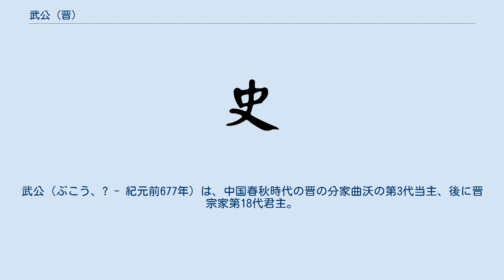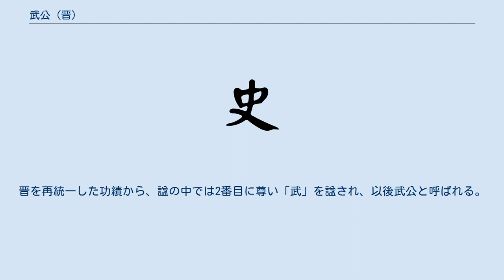武公 (晋)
武公（ぶこう、? - 紀元前677年）は、中国春秋時代の晋の分家曲沃の第3代当主、後に晋宗家第18代君主。
姓は姫、諱は称。
 晋の公族で、祖父の桓叔（成師）から続く分家の曲沃の出身で、幼少の頃から曲沃の正卿の欒賓（靖侯の孫、欒成（欒共子）の父、欒枝の祖父、欒書の先祖）を傅に付けられるなど、桓叔に目をかけられていた。
 父の荘伯の死後、曲沃の第3代当主となった称は、祖父と父の遺志を継いで宗家を乗っ取ろうとし、紀元前709年に起きた翼宗家の陘廷（翼の南）攻略戦の隙を突いて、宗家当主の哀侯と息子の小子侯を立て続けに滅ぼした。
 この戦いの際、称は欒賓の子で、古くからの知り合いである欒成（欒共子）と再会し、「私はあなたを曲沃の正卿として、政を任せたい」と降伏を呼びかけた。
しかし欒成は「もし私が私利によって人の道を破棄する（=曲沃の正卿になる）ならば、私はどうやって民に教えるのですか。その上、君侯に仕えて二心を持つならば、 君侯は私をどのように用いられるのですか」と厳然と降伏を拒否し、翼の臣として戦死した。
称はこれを大いに悲しんだ。
 しかし、周王室の介入により宗家は晋侯緡を立てた上に、虢公林父を中心とする諸侯連合軍の侵攻を受けたので、称は曲沃に戻り、狐突・士蔿・荀息等の才能ある俊英達を家臣として登用して、改めて曲沃の国力増強に勤めた。
その一方で、過去幾度となく周王室の介入を受けた事を踏まえ、蔿国など、周王室内の実力者らの支持を取り付けていった。
 そして紀元前679年、今度は権謀術数の限りを尽くして虢公林父を引き入れ、周王室の介入を防いだ上で再度翼に侵攻して晋侯緡を滅ぼし、桓叔・荘伯以来の悲願である晋の再統一を成し遂げた。
称は翼の倉庫にあった宝物を全て周王室に献じ、正式に晋侯として認められた。
 この際、翼は絳と名を改めた。
 紀元前677年死去。
晋を再統一した功績から、諡の中では2番目に尊い「武」を諡され、以後武公と呼ばれる。